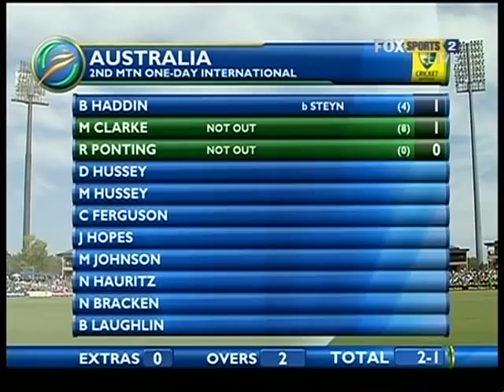Mate, only one batsman can do this to Dale Steyn FIRST BALL Insane skill